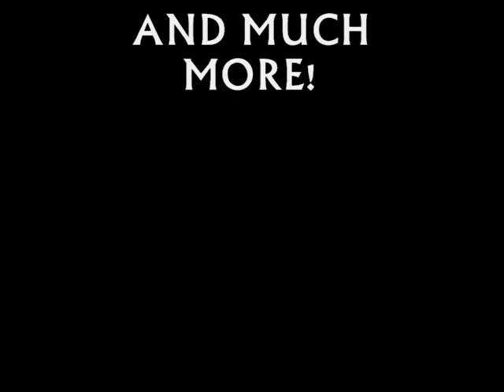F Nice Records Presents: Erin Harpe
On Feb. 25th, the legendary T Model Ford played at P.A.'s Lounge in Somerville, MA. Erin Harpe opened the show and put on one hell of a performance.